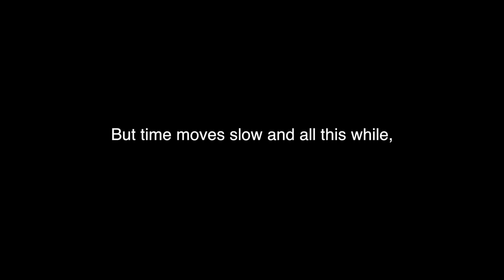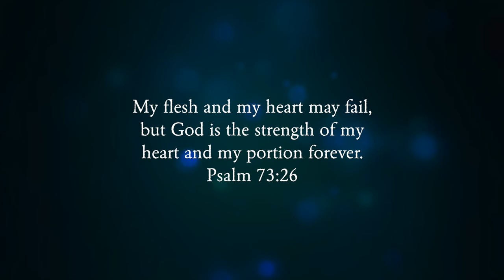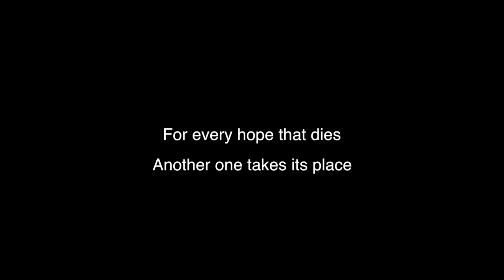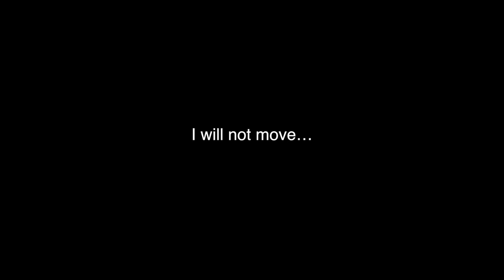"Patience" by Ren Gill Lyric Video (from the "Unrest" Movie Soundtrack)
"Patience," from the documentary "Unrest." Music performed by Ren Gill and Bear McCreary.

Lyrics begin around 24 seconds in to the video. Link to Ren's YouTube channel

Lyrics:

It’s all right, it’s okay
Feeling brave, gonna face this day
It’s okay, it’s all right
No tears will kiss my cheeks tonight
And it’s all good, I’m just fine
My words ring out like hollow shells
Just slow down, it takes time
But time moves slow and all this while,

My heart breaks one thousand times a day
For every hope that dies another one takes its place.

Because
I’ve got the strength of a mountain,
I’ve got the courage of the deep blue sea,
I have the heart of a lion,
And the stars, they burn bright inside of me.
And although you test me my God,
I stand so proudly can’t you see
And I’ll take all you throw at me.

This world is quite scary
I know that because I’ve been here for some time
But all that prepares me
For a day when I can truly shine
Because I’ve been so broken
I’m picking up fragments of myself.
I’ll glue them back together
So I can stand at the edge of this world and yell:

I’ll dust the cobwebs off this sheath
And take the sword of my belief
And in this storm I will not flinch
I will not move…
…no, not an inch.

Because
I have the strength of a mountain,